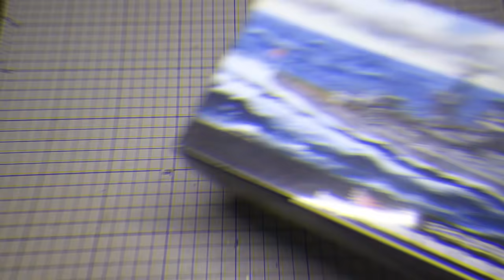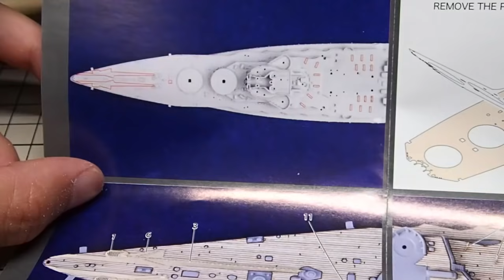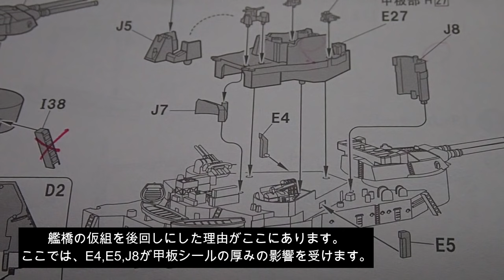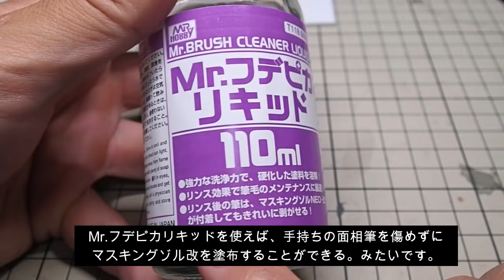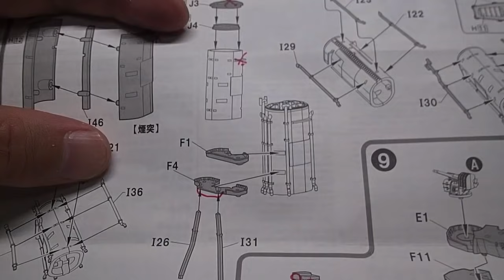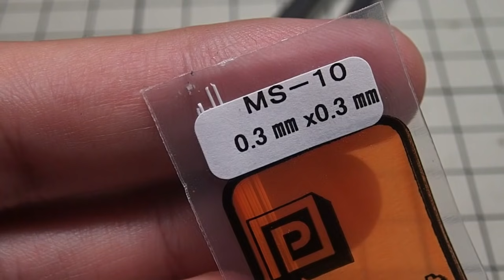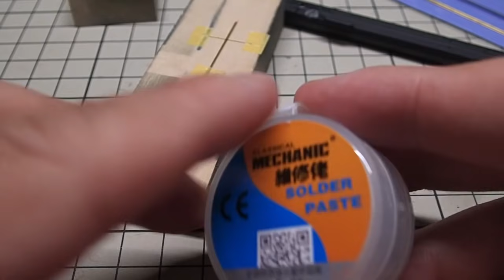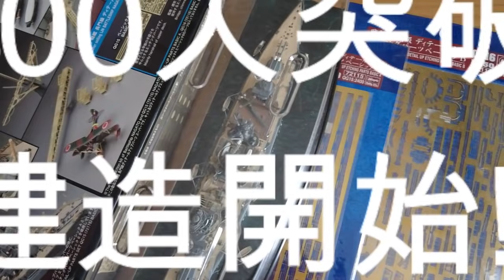フジミの戦艦「陸奥」を本気で作ってみました。【1/700艦船模型】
2021年集大成作品。
私の艦船模型の作り方、すべてお見せします。

このチャンネルでは皆様の艦船模型ライフを応援しています。製作内容に関するご質問などは大歓迎です。お気軽にコメント欄にご質問下さい。
また、この動画が面白かった・ためになったという方におかれましては、グッドボタンやチャンネル登録、コメントなど頂けましたら、とてもうれしいです。

この動画に登場する工具・材料については、下記にアマゾンリンクを貼ってありますので、ご活用下さい。何か必要なものが御座いましたら、ぜひ下記のリンクから購入してもらえると、とてもうれしいです。

☆塗装関連☆

DPボトルJP 60ml (1個入)

GSIクレオス プロコンBOY PS275 WA トリガータイプ 0.3mm

GSIクレオス ドレン&ダストキャッチャー PS282

GSIクレオス Mr.メタルプライマー改 ビンタイプ ホビー用仕上げ材 MP242

☆海洋ジオラマ用品☆

パジコ 石塑粘土 ラドール 500g 日本製 303101

リキテックス アクリル絵具 リキテックス グロスポリマーメディウム 300ml

☆工作工具類☆

幸和ピンセット工業(KFI) 　精密ピンセット K-7　先曲　SUS 塩ビケース付

タミヤ クラフトツールシリーズ No.86 モデリング ドリルチャック プラモデル用工具 74086

ナチ(NACHI) 丸軸 鉄工用ドリル 13本セット プラスチックケース入り アソート 鉄工ドリル NDS-13

GSIクレオス GT92 Mr.ハルモールド チゼル

ハセガワ(Hasegawa) モデリングチゼル 平 細 (TT4)

モデリングチゼル 幅広3mm片刃平 (TT9 )

シモムラアレック 職人堅気 ハイパーゲートカットソー PRO-25G プラモデル用工具 AL-K54

タミヤ クラフトツール 極細ドリル刃セット

シンワ測定(Shinwa Sokutei) デバイダー 製図用 A 115mm 75442

ウェーブ HG 金属線用ニッパー 2.0

☆ディテールアップパーツ☆

1/700 WWII 艦船汎用 信号桁 海魂 OceanSpirit [H049]

1/700 WW II 日本海軍 艦艇用 三角板 穴アリ 海魂 OceanSpirit [H029]IJN Perforate Bar

1/700 穴あき桁

1/700 WW II 日本海軍 艦船用 横桁 & プロベラガード 海魂 OceanSpirit

ファインモールド 1/700 ナノ・ドレッドシリーズ 八九式12.7cm高角砲

☆瞬間接着剤☆

LOCTITE(ロックタイト) 強力瞬間接着剤 ピンポインター ゼリー状 多用途 5g

ロックタイト 瞬間接着剤 超​低​粘​度 20g 420-20

ロックタイト 瞬間接着剤用ニードル 赤 10本 先端内径0.25mm

☆ハンダ関連☆

クリームはんだ/ペーストはんだ 20g

【Webサイト】
（ズボック海軍工廠の沿革艦船　模型製作ブログ）
【BGM】
「艦隊これくしょん-艦これ-」 DMM GAMES公式ページ - DMM GAMES